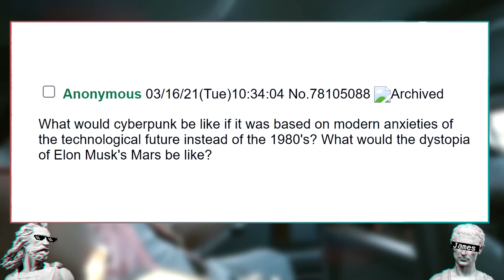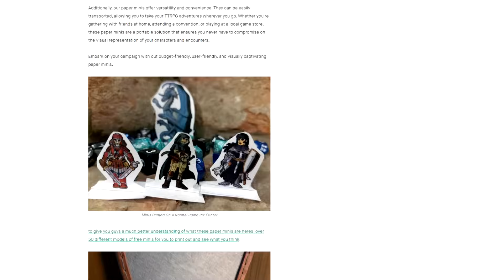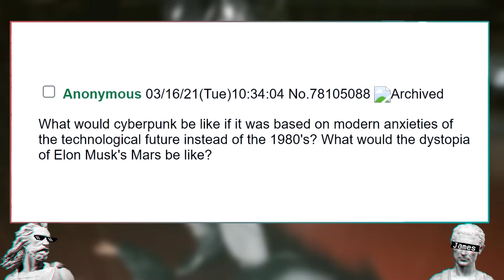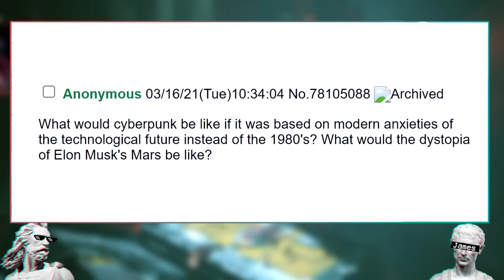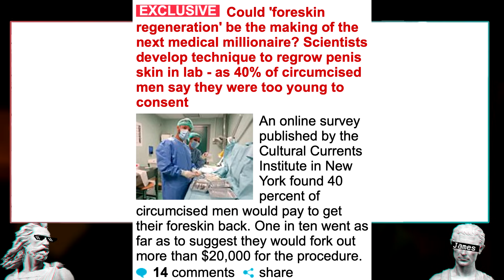I've DMed Things You People Wouldn't Believe | How Modern Anxieties Would Shape